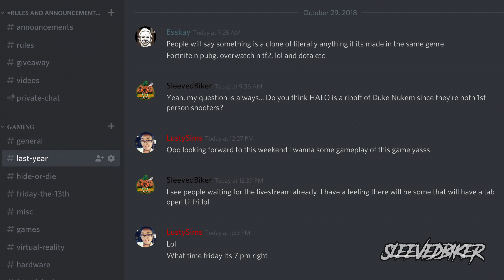Get BETA Access - Last Year The Nightmare game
Find out how to get BETA Keys for the Last Year the Nightmare Closed BETA.

FAN MAIL:
SleevedBiker

Description of Last Year The Game "In Last Year you’ll experience the nightmare together as you and 5 friends struggle to survive against one player that's playing as the Killer. Explore familiar territory based on classic horror movie locations including Camp Silver Lake and East Side High. You’ll play the roles of 5 stereotypical high school characters while co-operating to complete objectives and survive. When playing as the Killer you’ll utilize game-changing Predator mechanics to help you hunt down and eliminate your victims before they have a chance to escape. Players will sneak and slash their way through a suspenseful atmosphere that keeps them on the edge of their seat as they compete to be the top Killer or best Survivors."

If you enjoyed the video & want to see more of Last Year The Nightmare Game, press that Like button!